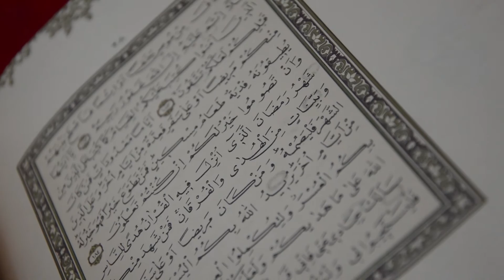Vrijednosti ramazanskog posta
Kratke ramazanske poruke